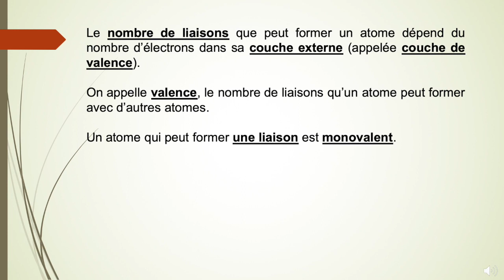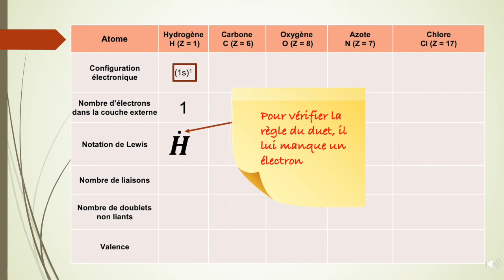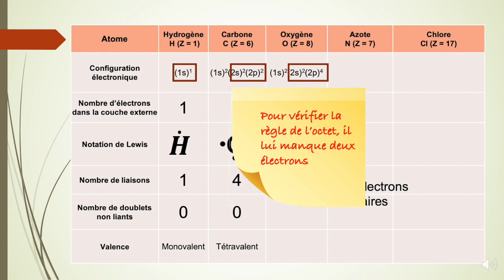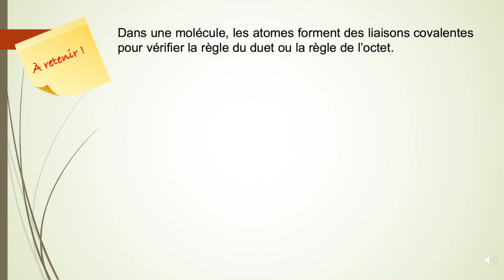2nde - Vers des entités chimiques stables - 5 - Nombre de liaisons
Nombre de liaisons pour les atomes (carbone, hydrogène, oxygène, azote et chlore).